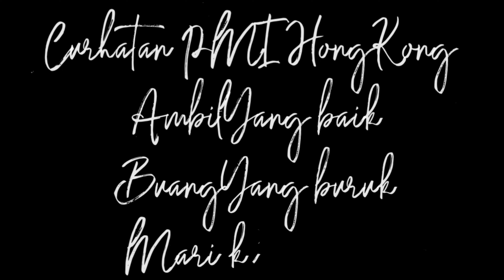Overstay proses cari majikan dan visa turun